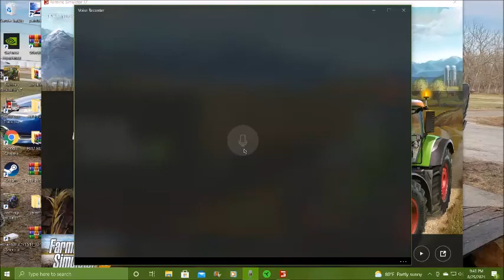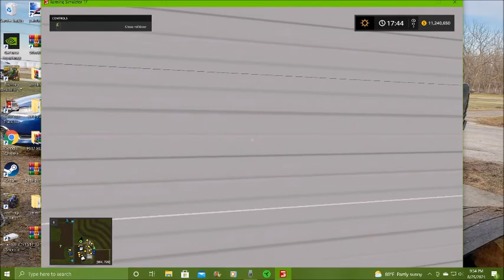The Ol' Switcharoo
Welcome to Autumn Oak! On this episode we are raking and baling hay with the 1066 and 1086.

--Equipment--
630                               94 Dodge 2500 12 valve           JCB 320 Eco Tracks
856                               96 Dodge 3500 12 Valve          Kinze 360016 Row
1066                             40 ft PJ Gooseneck                  New Idea Spreader
1066                              TrailKing bumper pull              New Holland Discbine
4430                              Wilson gooseneck stock        CaseIH 2388
4630                              Peterbilt 389                             New Holland Big Square
4840                              Wilson grain                             John Deere 15A Flail
870 Jaguar                   Miller Pro Boxes                      Killbros Boxes
Akron Bagger               Oliver 385 Cultivator               Great Plains Drill